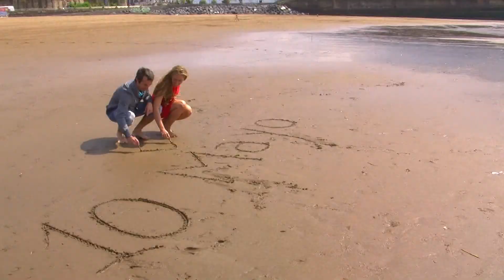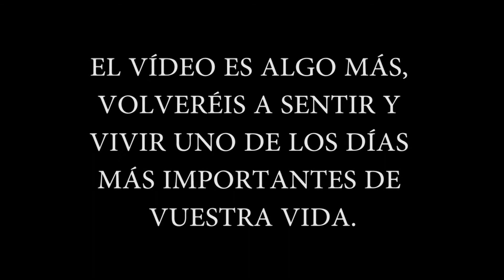Promo Videomix Pro - Audiomix Pro DJ´s